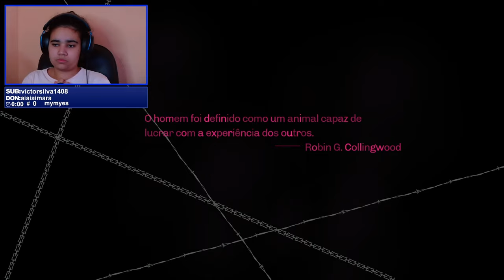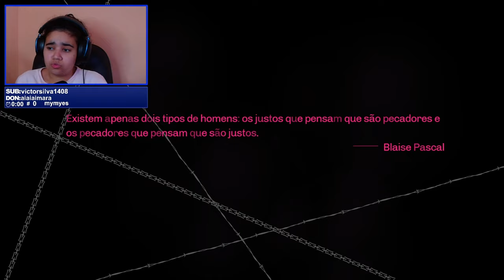QUE ISSO? - CATHERINE PARTE 3